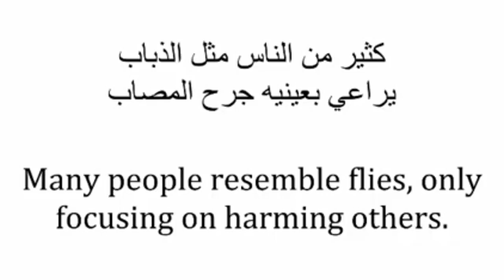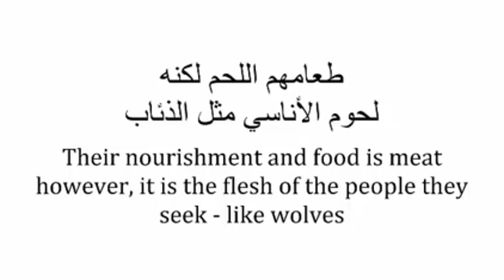Must Watch ᴴᴰ || Many People Resemble Flies